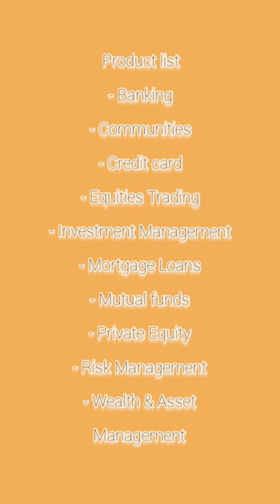Axis Bank Ltd. (part - 1) History and facts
This shorts for axis bank history and some interesting fact.